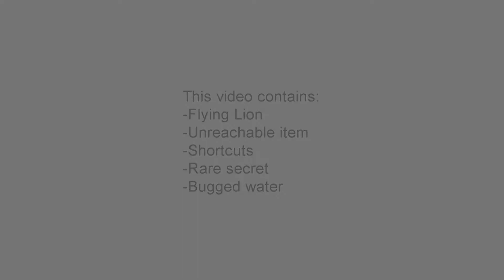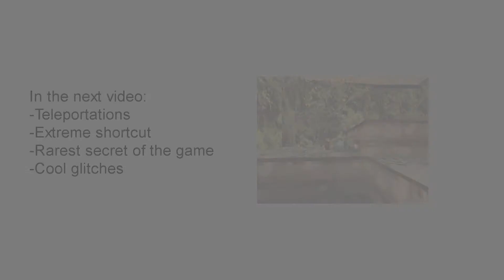Tomb Raider Weird Facts - Episode 4 - Flying Lion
Enjoy these few glitches and shortcuts ;D